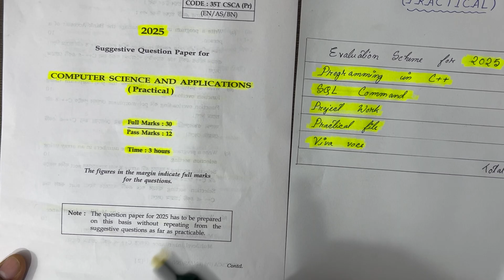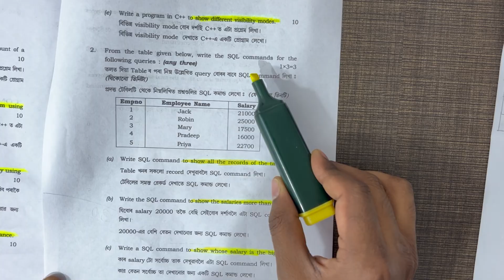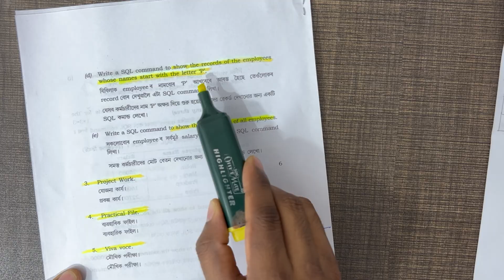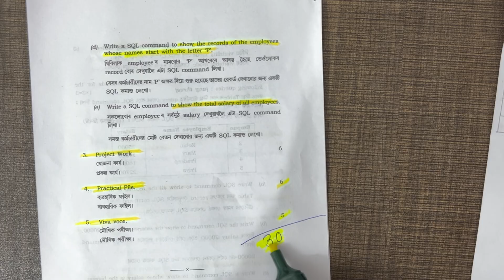computer science and applications Practical Paper 2025( suggestive guidelines)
ahsec AHSEC HSFinalExam computersciencepractical Computer Science and Applications Practical Paper 2025 (HS 2nd Year | AHSEC)

Guidelines to help you score full marks in your HS 2nd Year Computer Science and Applications Practical under AHSEC. This includes project tips, key viva questions, record submission instructions, and strategies to present your work effectively. Follow these steps to ensure success in your practical exam.

Project Tips:

Understand the requirements and objectives of each project thoroughly.
Write clean, efficient code and document your programming process.
Test your applications thoroughly to identify and fix any bugs.
Key Viva Questions:

Be prepared to explain the logic and algorithms used in your projects.
Understand data structures and their applications in your work.
Be ready to discuss any challenges you faced and how you overcame them.
Record Submission Instructions:

Maintain a well-organized practical record documenting all projects.
Include code snippets, screenshots, and explanations of your work.
Ensure your record is signed by your teacher before submission.
Presentation Strategies:

Present your projects clearly and confidently, demonstrating their functionality.
Use visual aids, such as slides or posters, to enhance your presentation.
Practice explaining your projects to peers or family to build confidence.
Follow these steps to excel in your Computer Science and Applications Practical exam!